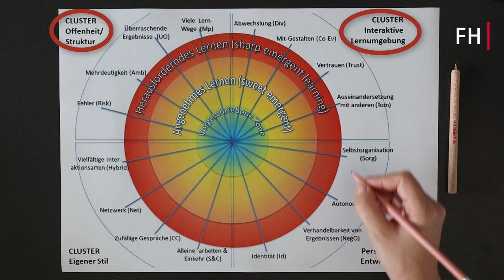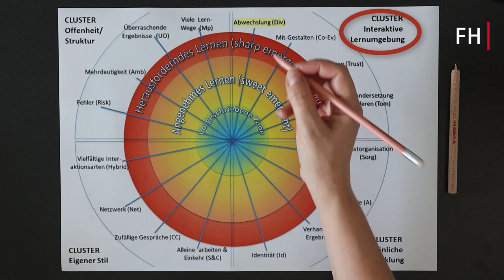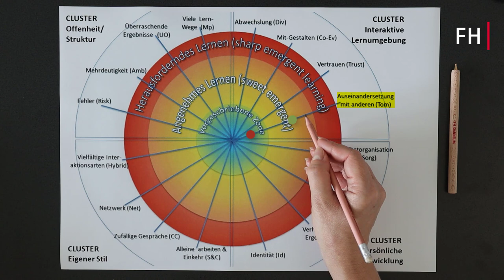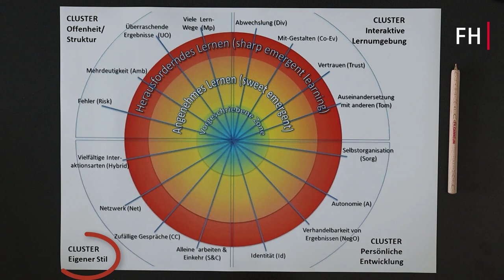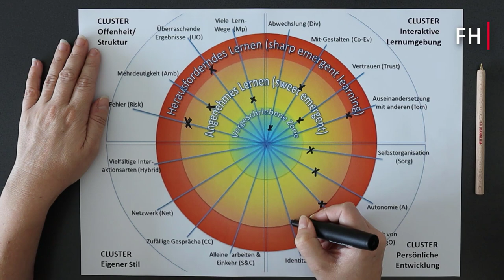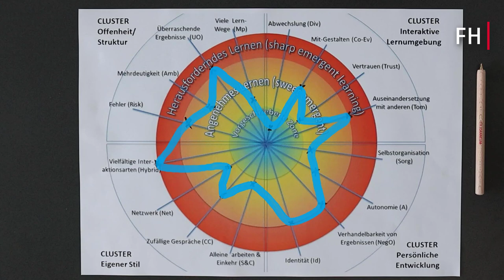Footprints of Emergence (DE)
Gesamtkonzeption:
Jutta Pauschenwein

Text:
Erika Pernold

Video und Gestaltung:
Martin A. Gutzelnig